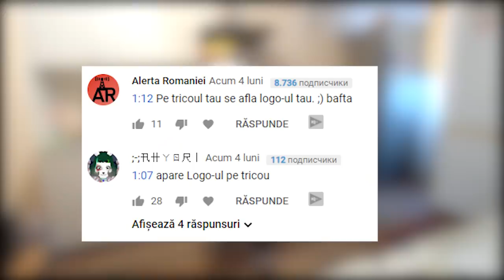PE SCURT, EXTRATERESTRU